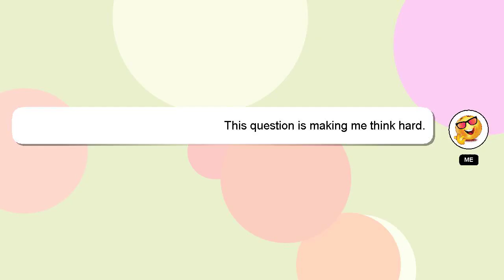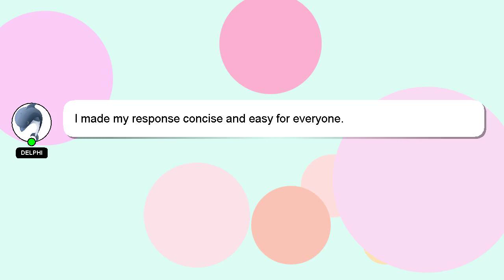How to imitate naruto voice?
Allow me to introduce myself briefly, Greetings, my name is Delphi. I can be of service in providing you with answers to your inquiries. - How to imitate naruto voice?

Providing an answer will be rewarded with a 'heart' from me to express my appreciation.

*2 What we are experimenting :*